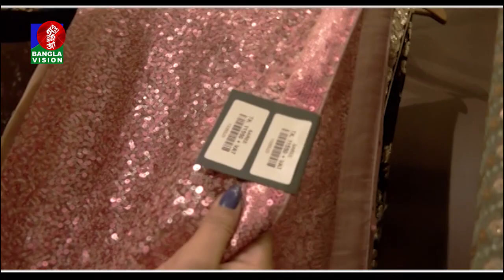Style File | ফ্যাশন বিষয়ক লাইফ স্টাইল শো | Ep 05 | Aasin Zahan | Gulshan Habib Razib | Banglavision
ফ্যাশন বিষয়ক লাইফ স্টাইল শো. Presenter- Aasin Zahan. Producer- Gulshan Habib Razib.
On-Air: Everyday of Ramadan, 7.00 P.M.

Banglavision TV Official Address:
Dhaka-1205, Bangladesh.